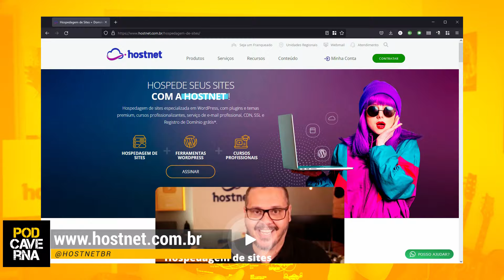Candy Coated Nightmare da banda Os Gringos | Músicas que nos inspiram | PodCaverna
Sabe aquela música que te inspira e que não sai das suas playlists? Hoje o vídeo é sobre uma dessas músicas: Candy Coated Nightmare da banda Os Gringos.

Episódio apresentado por Fernando Ramos.

Edição e roteiro: Fernando Ramos

Trilha sonora e vinhetas:
Eloísio Michalski